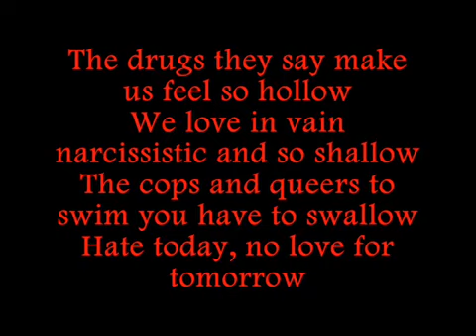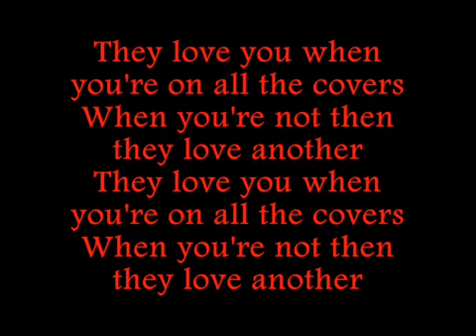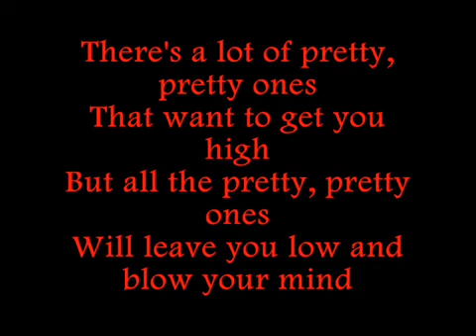March 4, 2016(57)